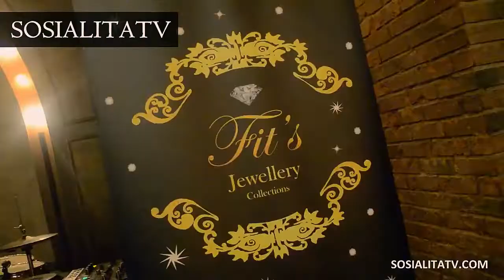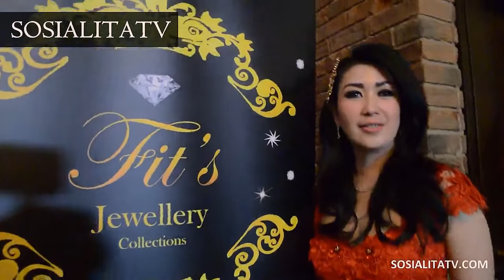Manja Bersama Fitri H. Sayoedi Queen of Diamond Arisan Sosialita